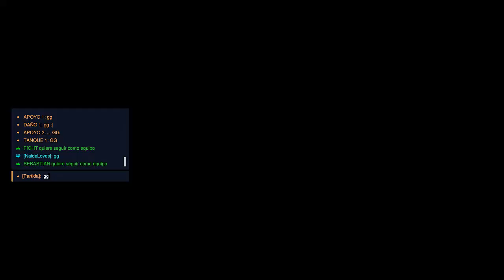✅ GUIA DE PHARAH DESPUES DE SU REWORK I OVERWATCH 2